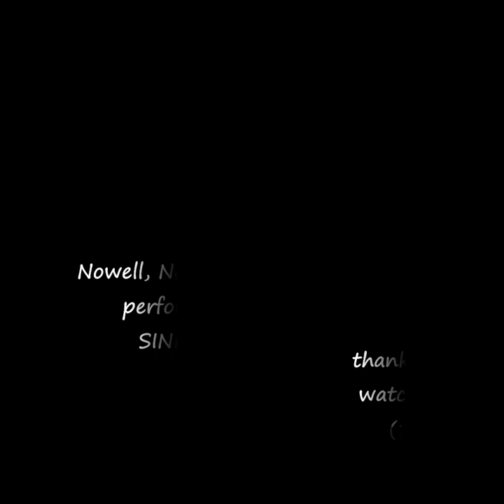SINFONYE - NOWELL , NOWELL , NOWELL! - MEDIEVAL ENGLISH CHRISTMAS MUSIC - TRACK 16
song: NOWELL, NOWELL, NOWELL! This is the salutacyon of the angell Gabryell
(East Midlands , probably Beverly Minster , c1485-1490)
band: SINFONYE
album: GABRIEL'S GREETING
1993 HYPERION RECORDS LTD.
SINFONYE is:
Vivien Ellis - vocals
Jocelyn West - vocals
Stevie Wishart - fiddle,vocals,sinfonye
Jim Denley - percussion
Paula Chateauneuf - lute
STEVIE WISHART - DIRECTOR